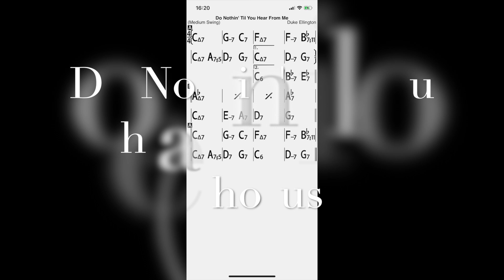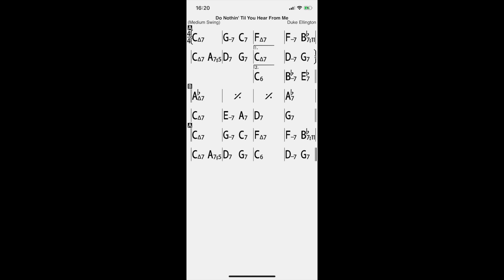Do Nothin' Till You Hear From Me (D. Ellington)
A very famous standard by the master D. Ellington , now my new backing track for female singers,With Verse!!!